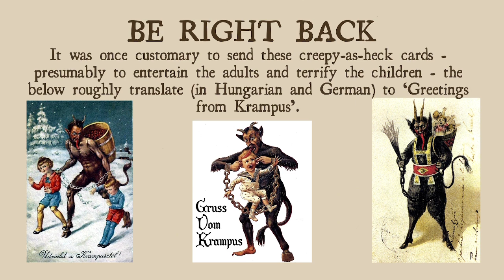Needle Felted Krampus Satisfying Timelapse - Part 3 of 4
Starting off the festive season with a favourite folk tale of mine, Krampus!
This is part 3, be sure to check out part 1 and 2 on the channel too!

You'll also see me folding stars throughout the stream, come along to find out more and join in :)